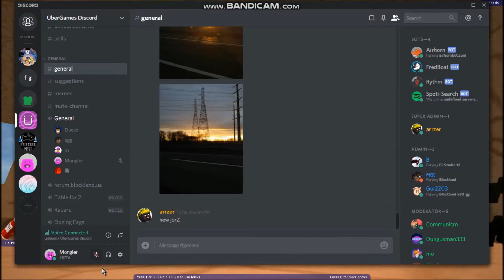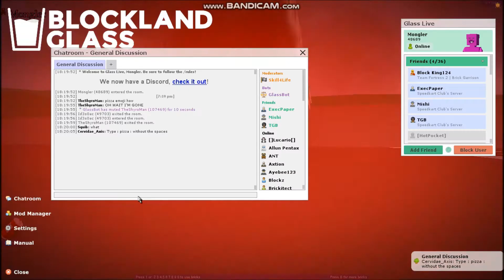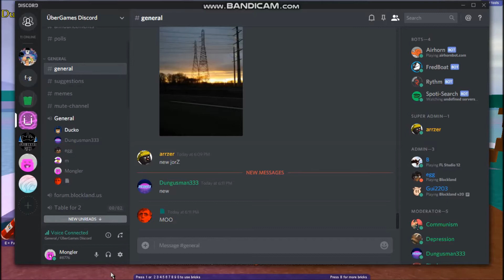TGB Goes Senile or Something (Ft. TGB, ExecPaper, Mishi, Ducko, and MORE)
WHAT IS THIS FUCKIN SHIT